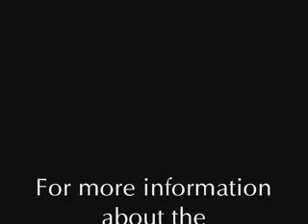The Community Kollel of Sharon Torah Minute - Parshat Matot